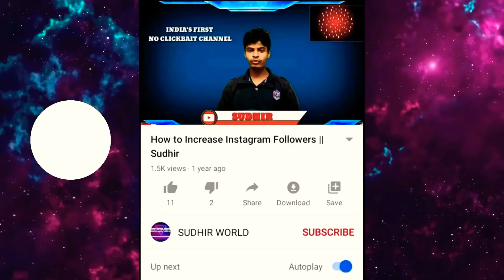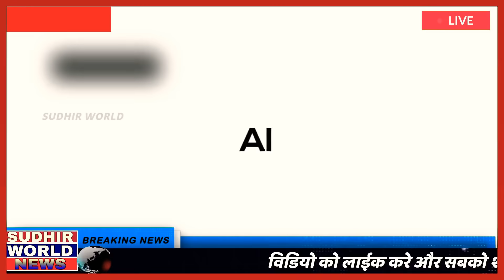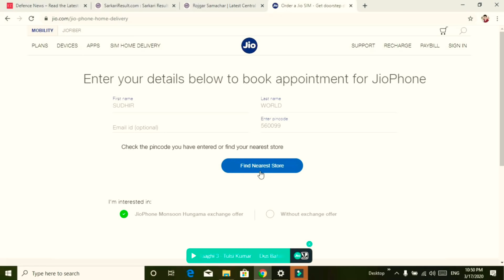मिलने लगा Jio Phone 3 5G | 📸64MP DSLR Camera | 6GB RAM BOOK JIO PHONE 3 booking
Jio Phone 3 BOOKING 5G | 📸 48MP DSLR Camera | 6GB RAM BOOK JIO PHONE 3 booking date
Jio Phone 3 BOOKING & Unb yu jioxing | 5G | 📸 48MP DSLR Camera | 6GB RAM BOOK JIO PHONE 3 booking date

🙏🙏🙏IMPORTANT NOTICE🙏🙏🙏🙏
SEE VIDEO TILL LAST
👉 GET ₹1500 100% CASH IN YOUR PAYTM

  Unboxing ।। Camera 30MP ।। Price 4599 ।। Features Jio Phone 3 & Jio Flex Phone Confirm Specification ।। Camera 📷25MP ।। Ram 4GB ।। Storage 64GB Jio Phone 3 Specification Leak Unboxing ।। Camera 52MP ।। Price ₹4599 ।। Specification Feature Jio Phone 3 - Price & Launch Date Confirmed, First Look, Final Specification ! Jio Phone 3 CONFIRM - 5G Network With 41MP Camera, Price, features, release date Jio phone 3, Jio Phone 3 Launch Date, Jio Phone 3 Price
JIO BREAKING NEWS : JioPhone 3 Launch confirmed by Reliance Jio | Jio Phone 3 Rs 1500 Launch 3. Jio Flex Phone & Jio phone 3 Specification ।। Jio Flex phone ।। Price 1500 ।। Camera 25MP ।। Ram 4GB Jio Phone 3 5G Specification Unboxing ।। Camera 30MP ।। Price 4599 ।। Features Jio Phone 3 & Jio Flex Phone Confirm Specification । jio digital life..